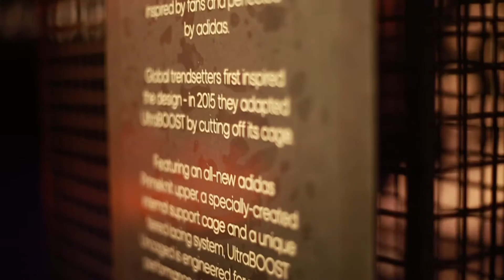size? recaps - adidas Originals: Ultra Boost Uncaged Event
The ‘Uncaged’ concept on this latest adidas release stems from consumers worldwide physically ‘hacking’ the original Ultra Boost silhouette, cutting off the external cage in order to create something brand new. adidas have reacted to the trend with this latest iteration of the Ultra Boost, evolving it into it's latest form to further blur the lines between fashion and performance.

To celebrate the launch, adidas teamed up with London based Sam Labs to invite creatives from the city to descend on Fish Island Labs in Hackney and 'hack' the Ultra Boost. Exploring the 'open source' concept by using a clever set-up of electronic toys developed by Sam Labs, we were able to customise our shoes with step-counters, twitter activated sound modules and controlled lighting to experiment and reinvent the Ultra Boost.